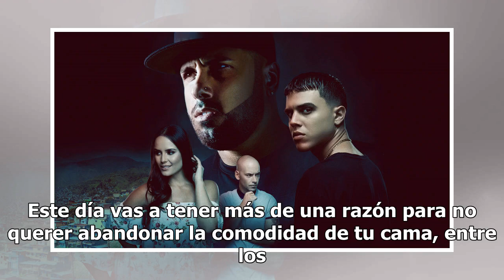5 películas de Netflix para no salir de casa esta Navidad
5 películas de Netflix para no salir de casa esta Navidad

Este día vas a tener más de una razón para no querer abandonar la comodidad de tu cama, entre los pronósticos de lluvia y viento para nuestra localidad, así como el ya tradicional recalentado serán un gran aliciente para que tu y tu familia pasen este dia todos juntos. Pero si a pesar de esto, aún n...